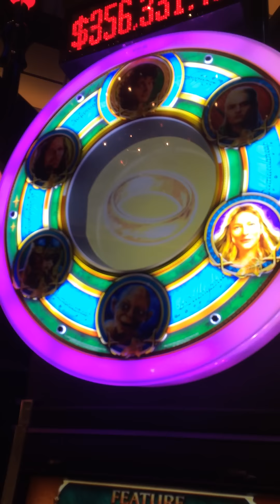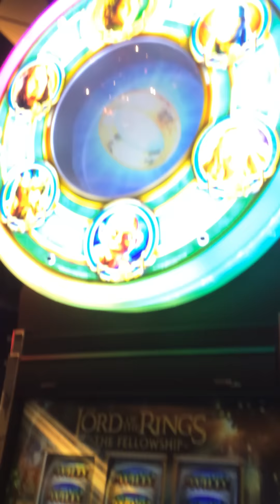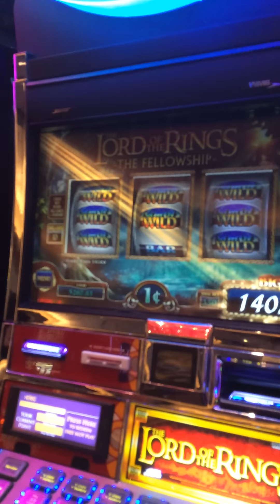WMS LOTR 3RM Slot: Frodo Free Spins Bonus Max Bet Big Win